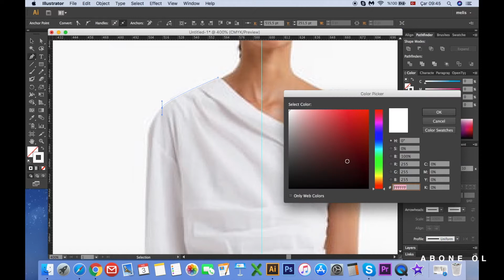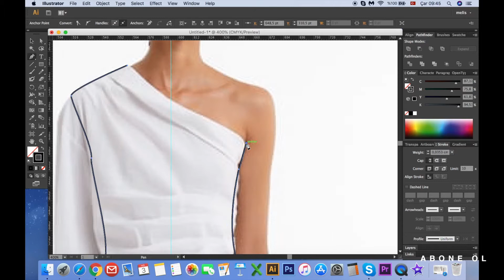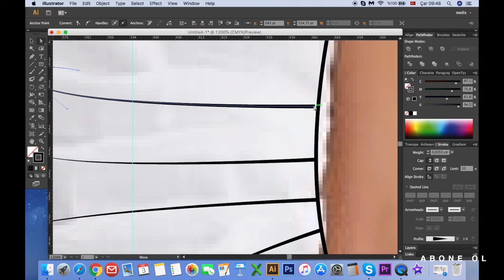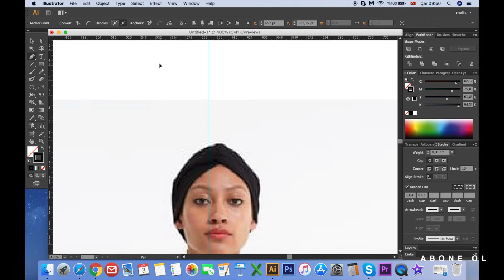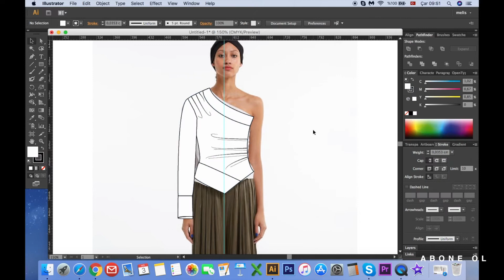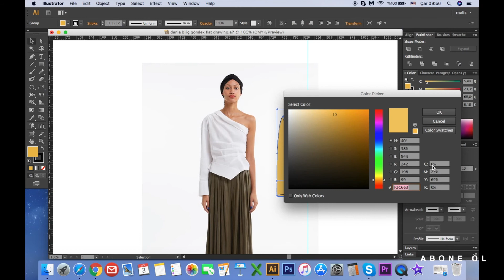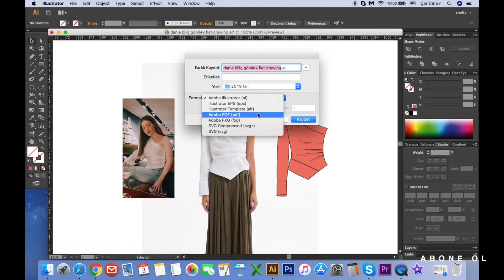Adobe Illustrator ile Moda teknik çizim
🌸✄ Merhabalar. 🌸
Bu videoda Adobe illustrator ile Danla Biliç'in de giydiği. Hatta bloggerlar arasında giymeyen olmadığı asimetrik tek omuz bluz gömleğinin teknik çizimini paylaşıyorum. Umarım hoşunuza gitmiştir ve sizede yararlı olmuştur.

ürün kodu : zara 2224/892

Adobe illustrator ile pen tool kullanımı.

🌸Ben Moda Tasarım öğrencisiyim. Çizmeye 1 yıl kadar önce dikmeyede 6 ay önce başladım. Öğrenme sürecini ve yaşadığım zorlukları sizinle paylaşmak istedim. Umarım size bu süreçte yardımcı olabilirim.